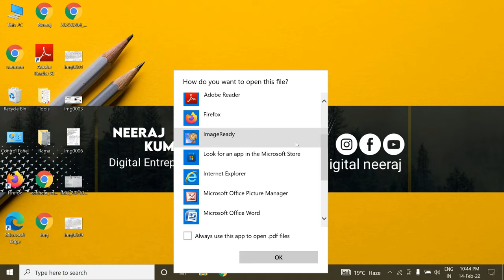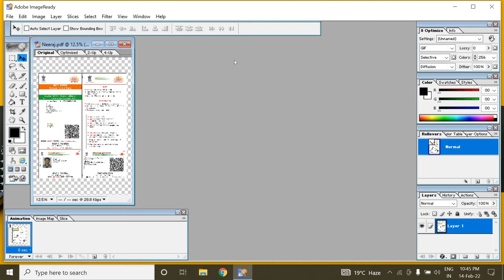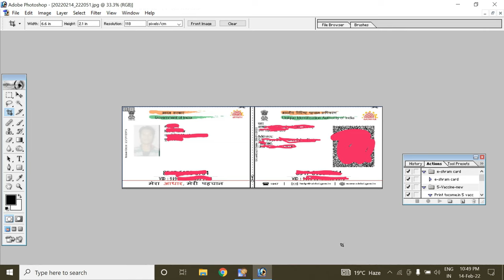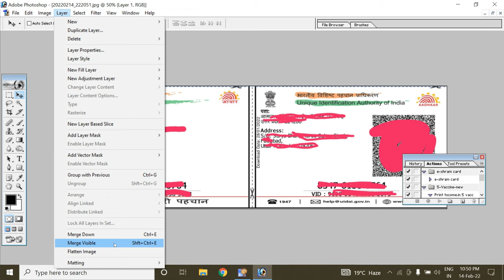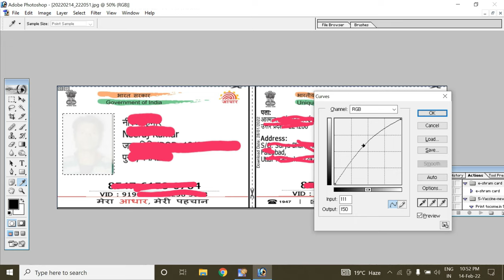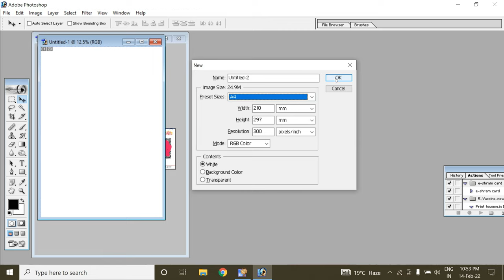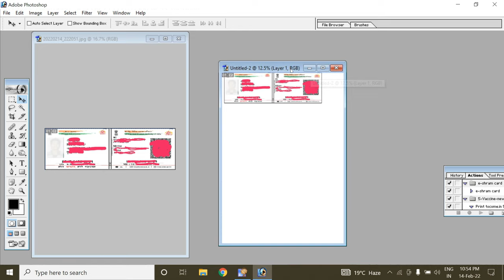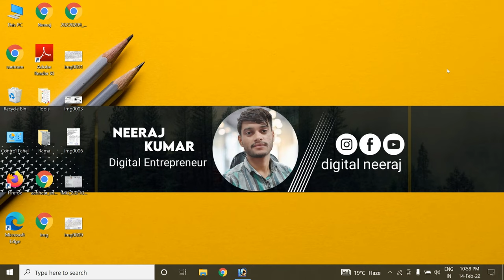Photoshop Me Aadhar Card Kaise Banaye || Photoshop Me Aadhar Card Ko Kaise Print Kare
Photoshop Me Aadhar Card Kaise Banaye || Photoshop Me Aadhar Card Ko Kaise Print Kare | How to print Aadhaar card | आधार कार्ड प्रिंट कैसे करे | Aadhaar card print kaise Karen 2022 | hindi

दोस्तों आज की इस वीडियो में बहुत ही आसानी से आप सीखेंगे कि किस प्रकार से आप Photoshop की मदद से आधार Card को Smart Card की तरह कैसे बनाया जाता है। हमें किस तरह से आधार कार्ड को फोटोशॉप में Open करना है, Photoshop में Aadhar Card को Crop कैसे किया जाता है, और Photoshop में Aadhar Card को किस तरह से Adjust करके Print कर सकते हैं, तो अगर आप सीखना चाहते हैं की Photoshop में Aadhar Card को कैसे बनाएं तो वीडियो को Last तक देखना जरूरी है।

हेलो दोस्तों मैं हूं Neeraj और बहुत-बहुत स्वागत करता हूं आप सभी का अपने YouTube चैनल Digital Neeraj में। यह चैनल मेरी Hobbies में से एक है जिस मैं अलग अलग Topic कवर करता हूं। यह चैनल पैसा कमाने के मकसद से नहीं बनाया गया है, बल्कि इसलिए बनाया गया है कि मैं अपने नॉलेज से आप सभी की जितना मदद कर सकता हूं,उतना आप सभी की मदद करूं।
धन्यवाद.

photoshop me aadhar card me photo kaise change kare
photoshop me aadhar card me name kaise change kare
photoshop me aadhar card open nahi ho raha hai
photoshop me aadhar card ka size kya hota hai
aadhar card size print kaise kare
photoshop me aadhar card ko edit kaise kare
photoshop me aadhar card kaise crop kare
photoshop me aadhar card ka size kitna hota hai
photoshop me aadhar print kaise kare
photoshop me aadhar card print kaise karen
photoshop me aadhar card size kaise banaye
photoshop me aadhar card kaise khole
photoshop tutorial
photoshop editing